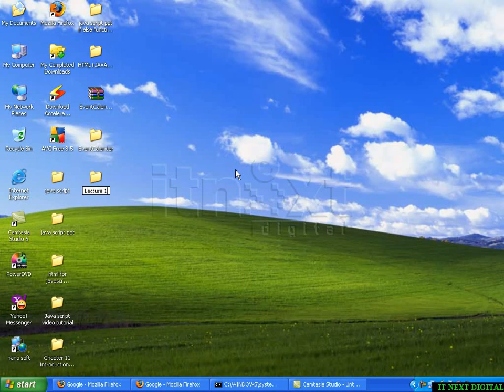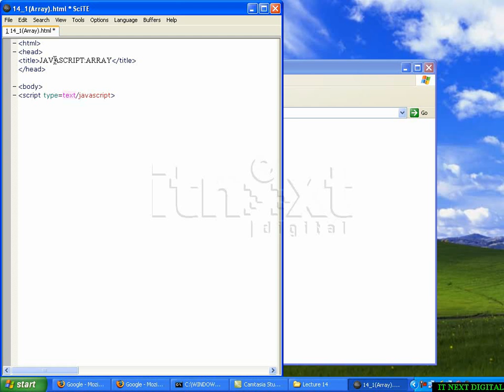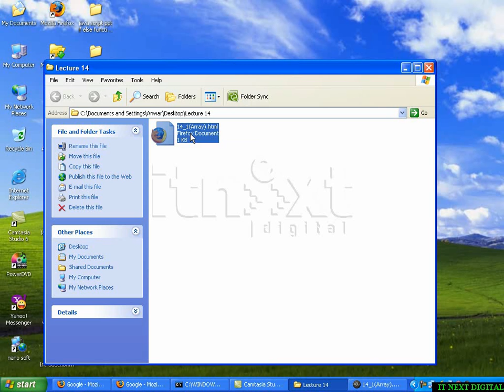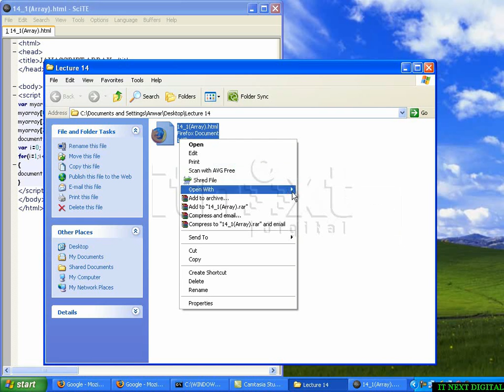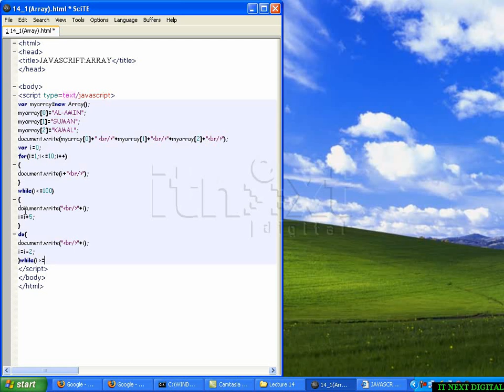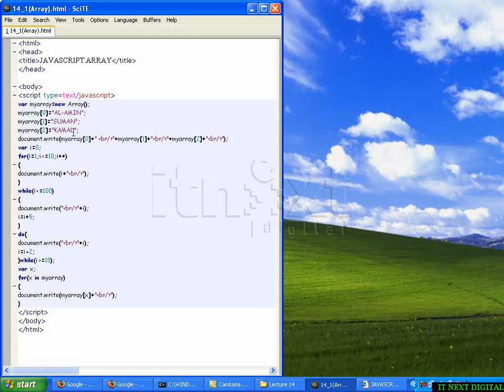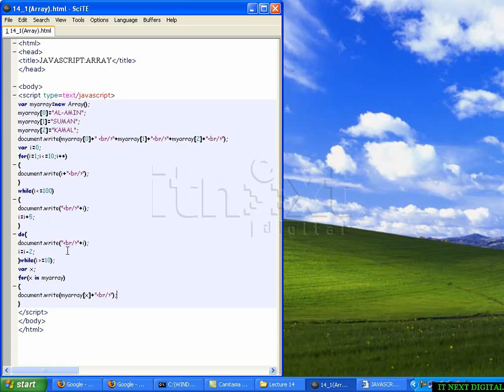Lecture 14 Simple Concept on Array & Loop